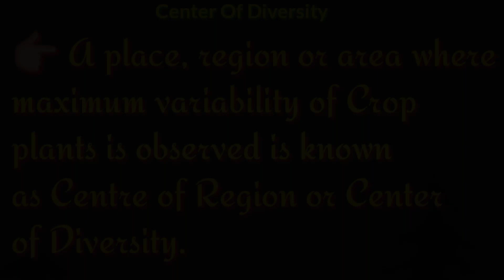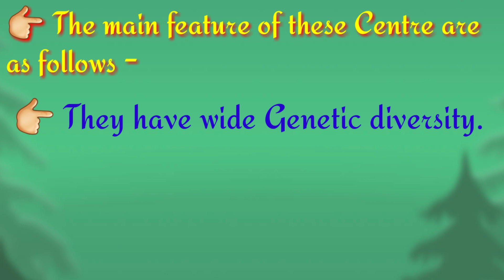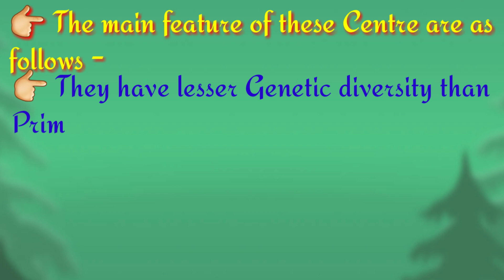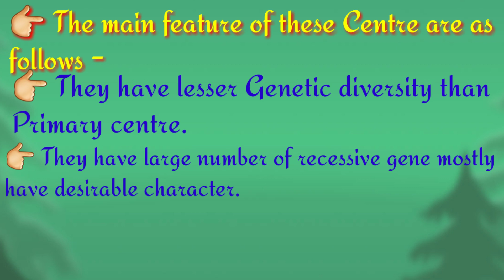Center of Diversity , Types of Center of Diversity (Botany) in Hindi & in English.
Diksha Juhi
Hey guys in this video I am telling about a topic of Botany that is Center of Diversity.
Guys I have tried my best to make you understand easily